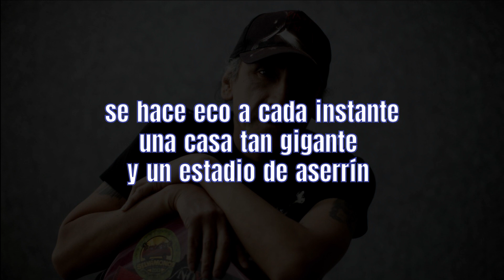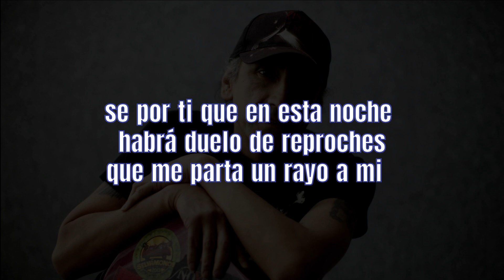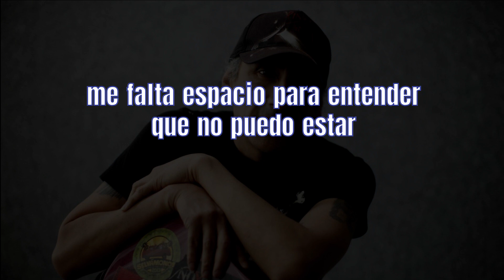La Falta De Espacios - LEUZEMIA - KARAOKE